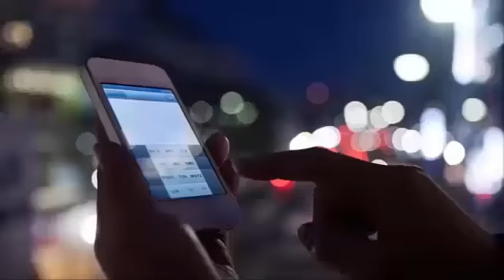KENDALL JENNER IS SHOWN MAKING OUT WITH GIGI AND BELLA HADID'S BROTHER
Photo reportedly shows Kendall Jenner making out with Gigi and Bella Hadid's brother Anwar Kendall Jenner makes it clear: she is single!

Days after leaving with the rumored boyfriend, NBA star Ben Simmons, in Los Angeles, the supermodel was photographed kissing Gigi and Bella Hadid's model brother, Anwar, at a party after the CFDA Awards on Monday for the night.

The photo, published exclusively in TMZ, shows what appears to be Kendall, 22, and Anwar, 18, who is getting hot and heavy in Socialist New York. The exit also cited eyewitnesses who alleged that the couple was in the haunted place "for about 2 hours, kissing, hugging and drinking" before Kendall was taken back to her hotel around 4 a.m. without Anwar.

The photo arrives when the reports indicated that Kendall was initiating an affair with Simmons, with whom he went by bicycle the previous day in Los Angeles.

In addition, it was believed that Anwar was dating his lifelong girlfriend, Nicola Peltz, 23 years old. The couple has had no qualms about expressing their mutual love in social networks and were often photographed packing in the PDA. It is unclear whether they broke up or not, although Anwar referred to Nicole as her "lova" on Instagram on May 8.